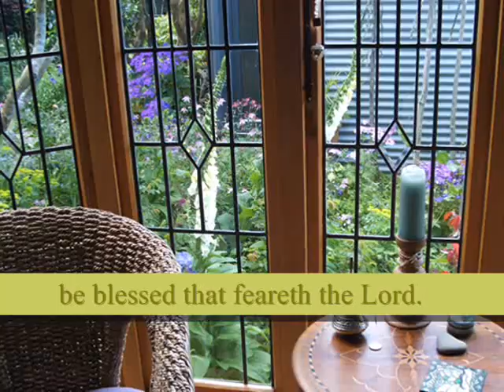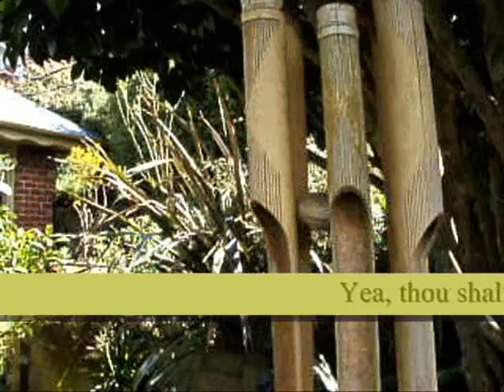Psalm 128 A Song of degrees.wmv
Psalm 128 as seen through the lovely garden of Sue and Frank Cook.